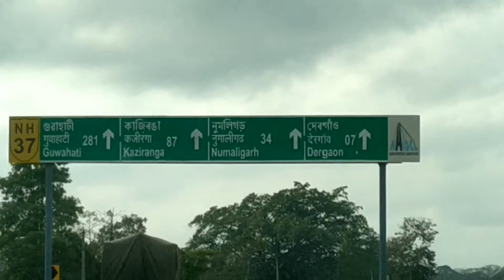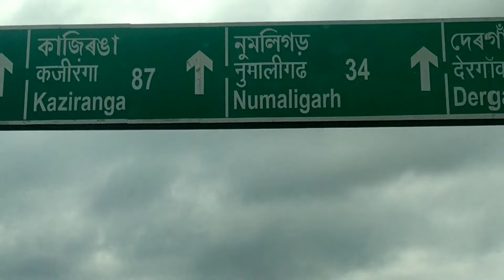সৰস্বতী পূজা বুলি এটা সৰু Video 😜😜😜